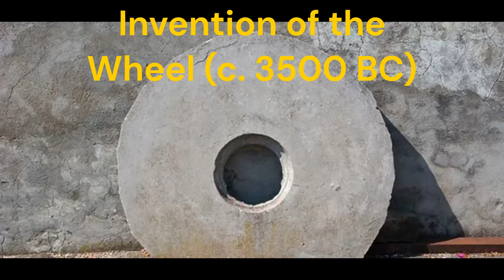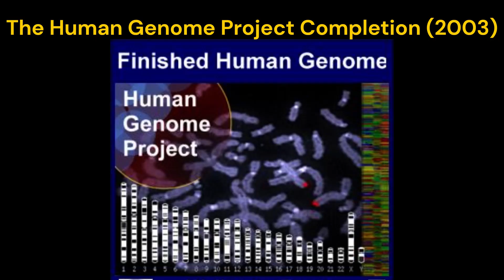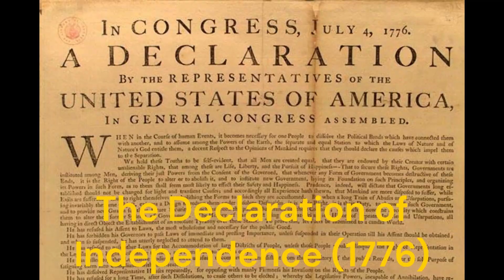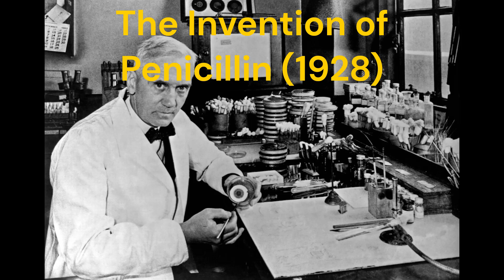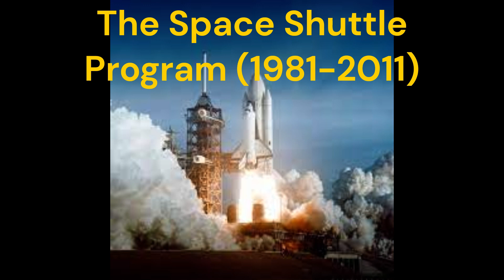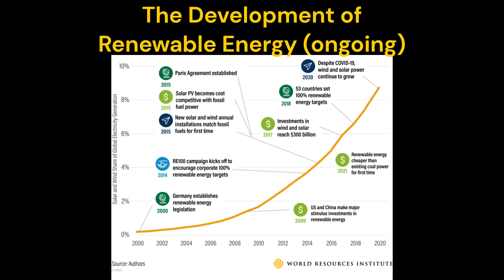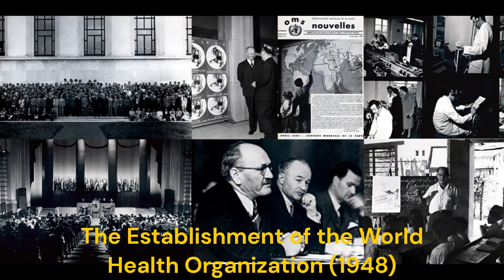Humanity Rewind: A Celebration of 100 Remarkable Moments in History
In "Humanity Rewind," we take a captivating journey through the annals of history to celebrate 100 awe-inspiring moments that define the best of us. From the invention of the wheel to the exploration of space, from scientific breakthroughs to social revolutions, this video is a testament to our boundless potential for good.

🌟 Join us on this heartwarming journey, as we rewind through time to rediscover the brilliance, resilience, and compassion that have shaped our world. Let's unite in celebration of the genuine light, oneness, and wellness that humanity has achieved together.

Together, we can find inspiration in our past to light the way for an even brighter future.

Thank you for being a part of our journey through time and for believing in the power of humanity's shared accomplishments. 💫